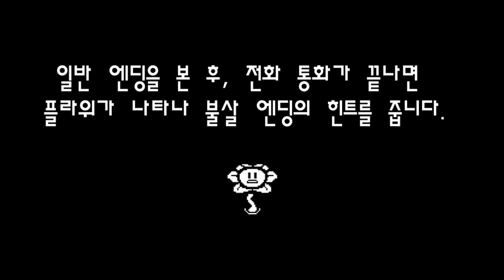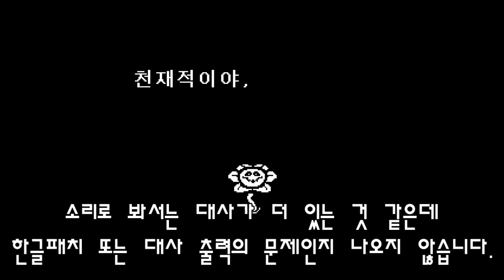【서류】 언더테일 이스터에그:몰살 도중, 리셋하고 일반 엔딩을 보았다.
*닉네임 변경 이전의 영상입니다.

영상에 대한 무단 불펌은 허용하지 않습니다.